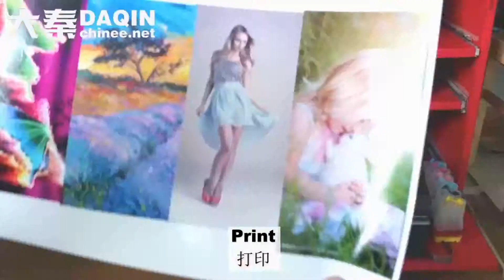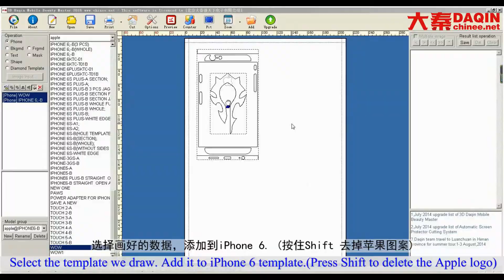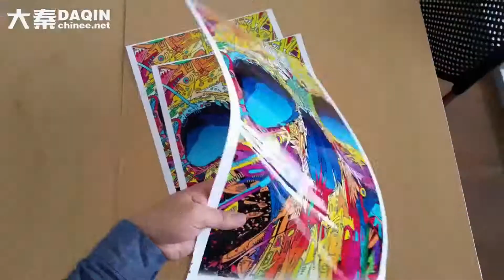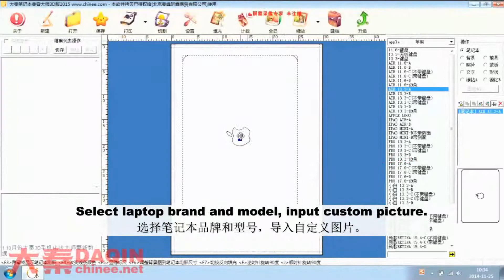Small business Pakistan 2020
Small business Pakistan 2020 Start your own small business of custom mobile skin / case for any mobile phone such as Samsung, Apple, HTC, Huawei, Coolpad, Lenovo, ZTE, Xiaomi, OPPO, Vivo, Smartisan, Nubia, Blackberry...etc.